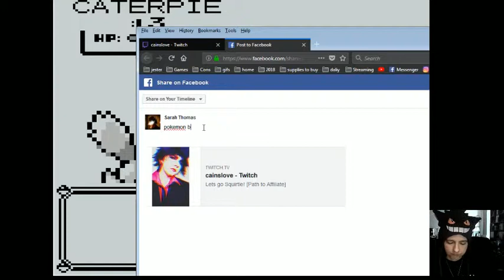Pokemon Bule part 2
Pokemon Blue play through from 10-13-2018